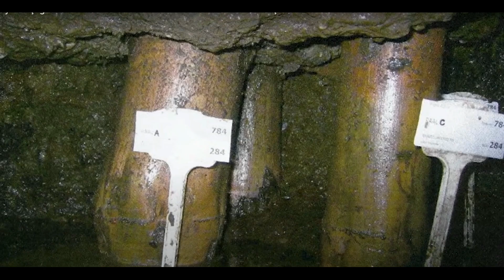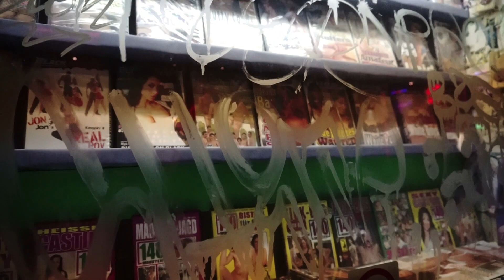First time in Netherlands/ Amsterdam/Canal tour/Tulips farm/Red light district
Enjoy the historic buildings, beautiful museums and pleasant ambiance. Go for a boat tour on the canals and go shopping in the inner city. Amsterdam is a unique city! I really enjoyed my first visit in Netherlands.